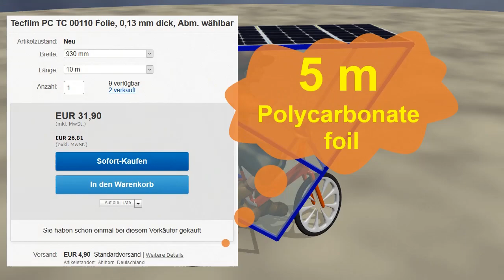A Happy Solar 180 Watt Trike/Velomobil for 1250 € ?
Could be a happy Kickstarter .. but only with happy people .. so no